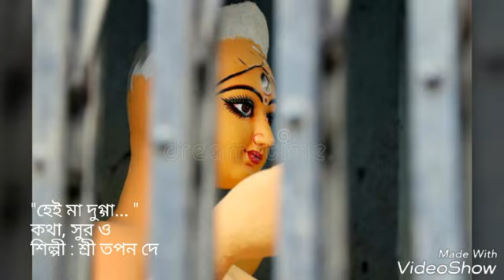Katha sur Shilpi Tapan Dey Hai Ma Dugga Mago